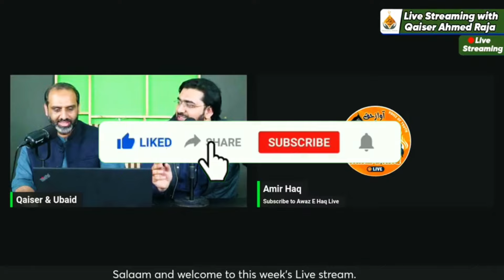Gaza ke Baccho Par Zulm Kyu?🥺 || Qasier Ahmed Raja || Amir haq || Awaz e haq